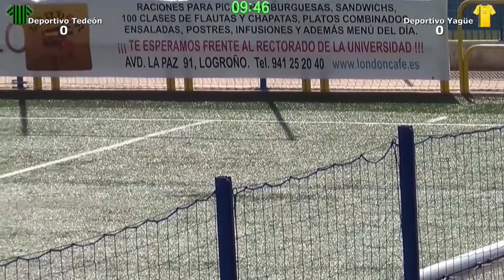Fútbol Infantil - Partido Amistoso Deportivos Yagüe vs Tedeón Primer Tiempo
Entretenido partido amistoso entre los representantes infantiles de los deportivos Yagüe de Logroño y Tedeón de Navarrete